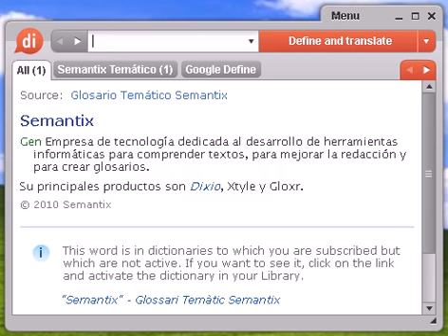Definición de cachas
cachas, diccionario, definición, significado, español, castellano, dixio